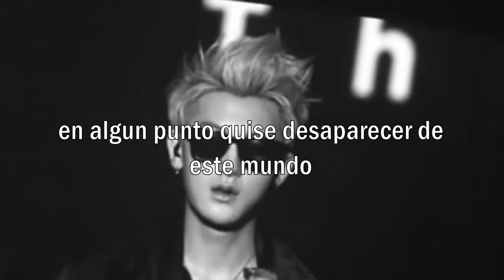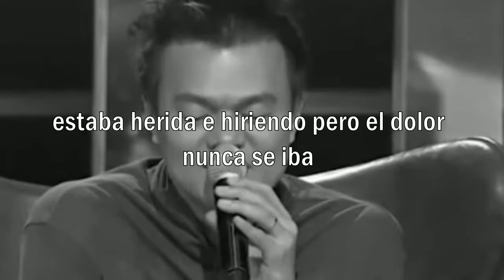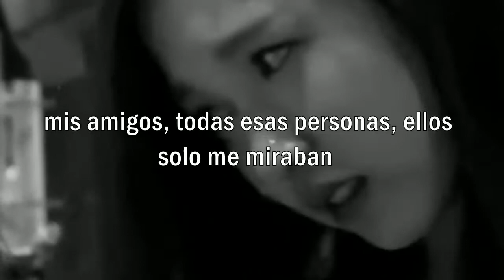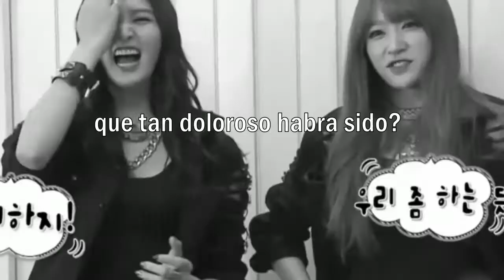To my youth-bolbbalgan4 || Sub Español